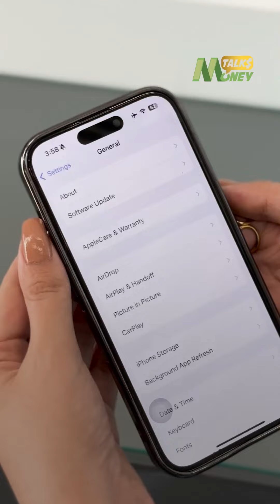خلال الصيف.. كيف تحمي هاتفك من درجات الحرارة المرتفعة؟